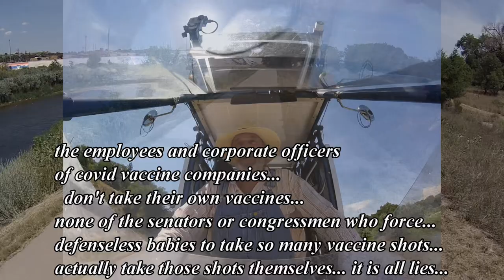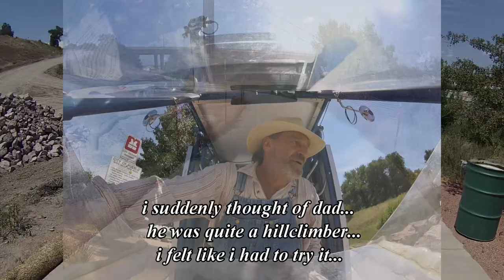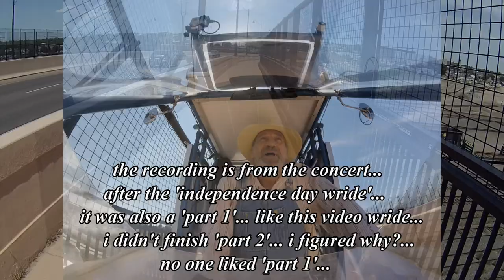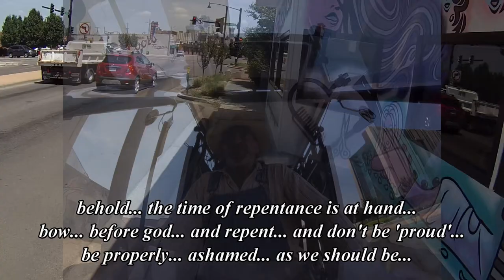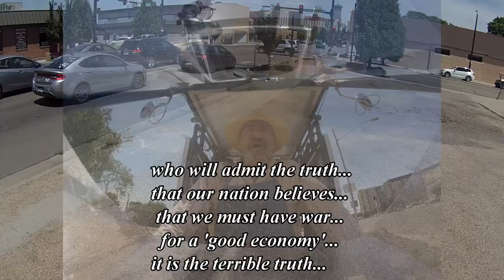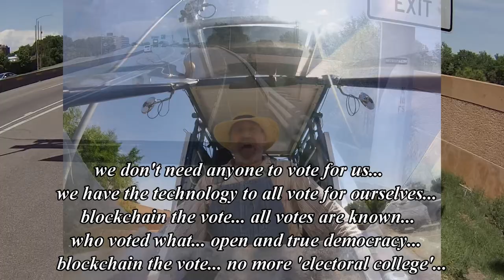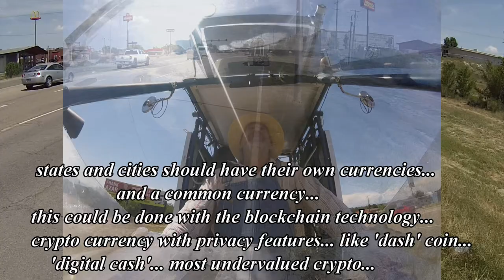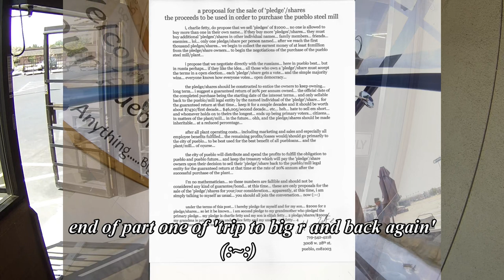trip to big r part 1 (:~:)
just another mildly retarded old man wriding a solo solar powered tricycle  yelling at the world (:~:)